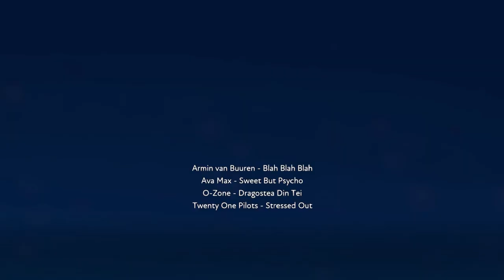Stressed Out Vaporwave | FUSER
1st Mix attempt in FUSER
Vaporwave Aesthetic